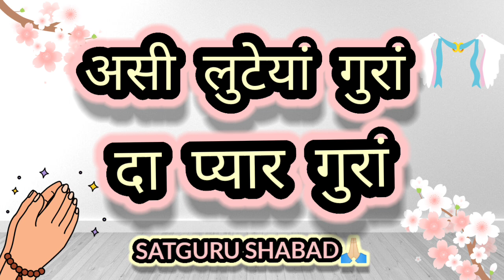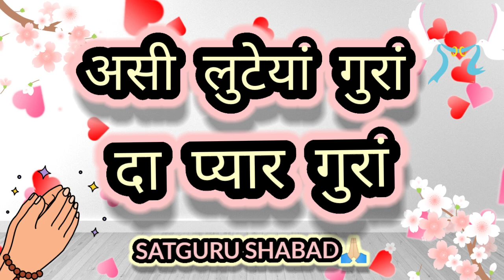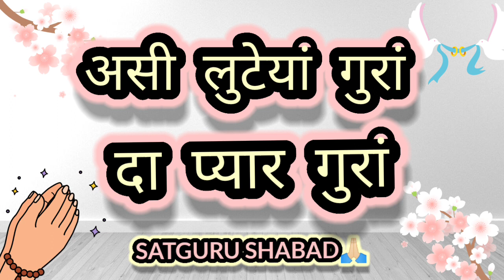||असी लुटेयां गुरां दा प्यार||LATEST SATGURU SHABAD🙏||